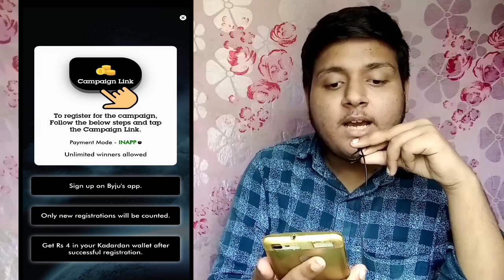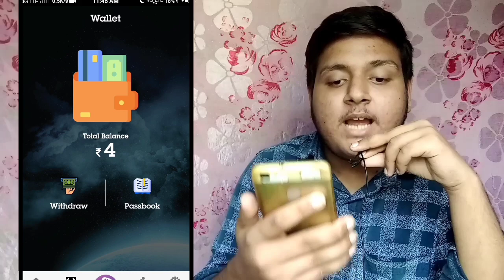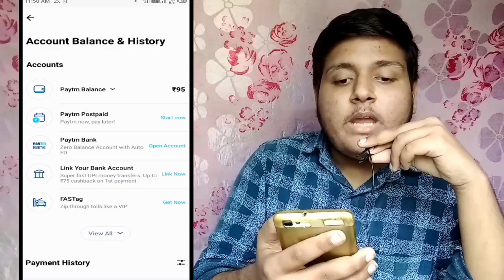new earning app today | paytm cash 🔥